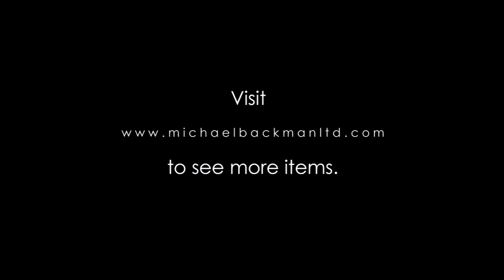7231 Pair of Burmese Gilded Lacquered Monk Disciples, Sariputta & Moggallana